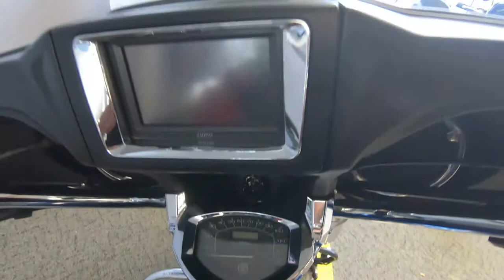2013 Yamaha V Star 1300 Deluxe - Used Motorcycle For Sale - Milwaukee, WI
Please visit Southeast Sales Powersports to view this Used Blue 2013 Yamaha V Star 1300 Deluxe for sale in Milwaukee, Wisconsin.

Stock# 003053

Description:
2013 Yamaha V Star 1300 Deluxe
Introducing the world's first production midsize bagger! Packed with features including torquey 80 cubic engine, stylish and functional fork mounted fairing, fully-integrated dash and audio system with iPod / iPhone compatibility, hand controller for audio, Garmin® zumo® 665 (motorcycle-friendly navigation system featuring XM satellite radio capability, bluetooth wireless, waterproof design, lane assist and 3D building view), hard bags with tons of storage, steel fenders, and much more. The all-new V Star® 1300 Deluxe truly is in a class by itself.